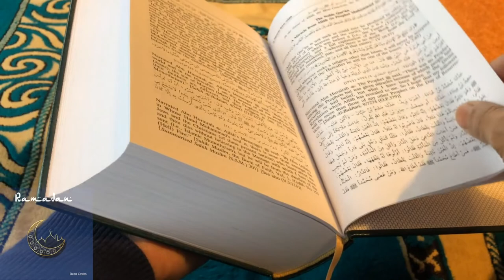Ramadan - Deen Cevito | Modern Arabic music version of Deen Cevito